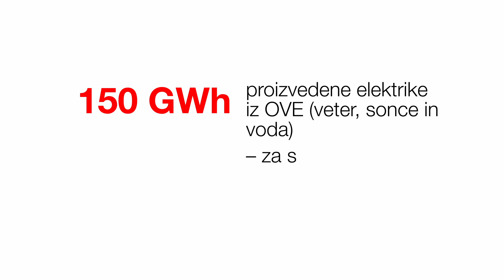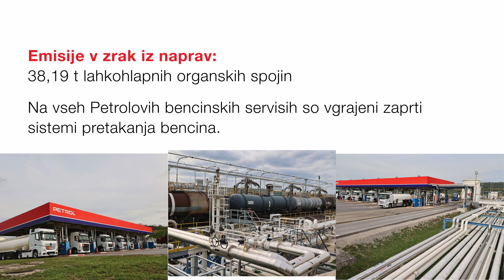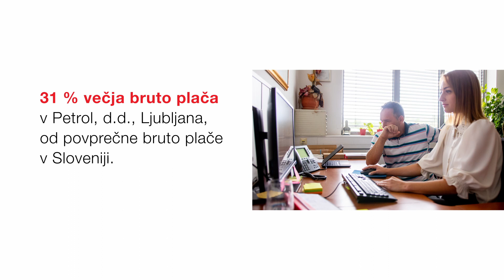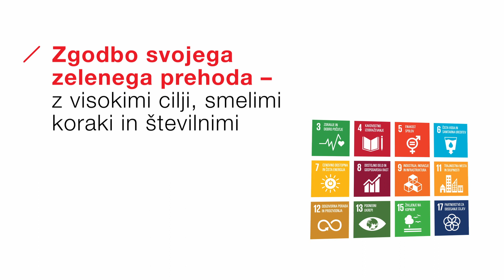Trajnostno poročilo skupine Petrol 2022